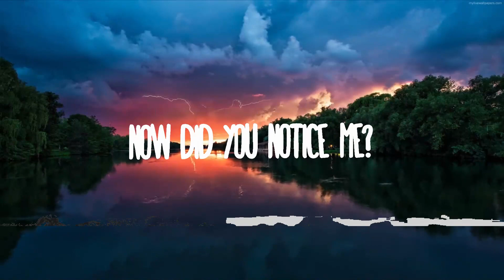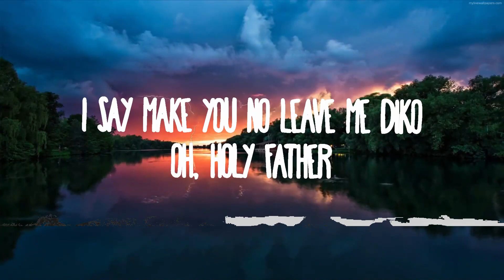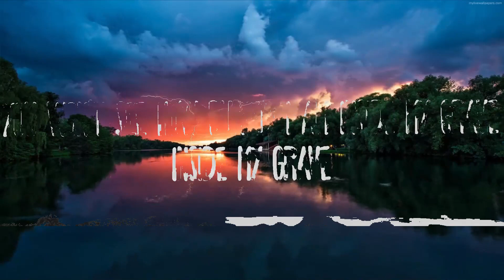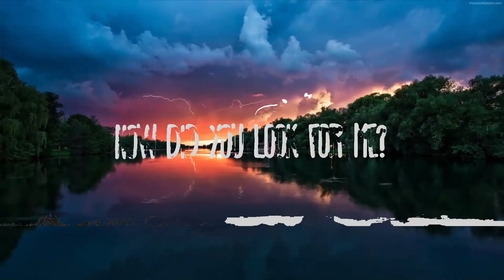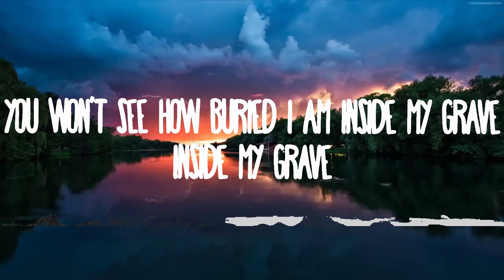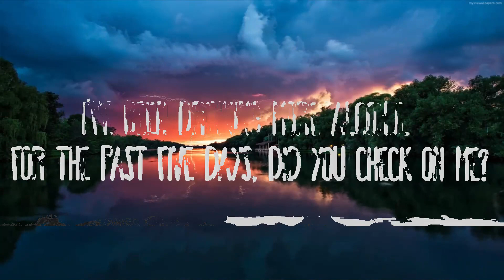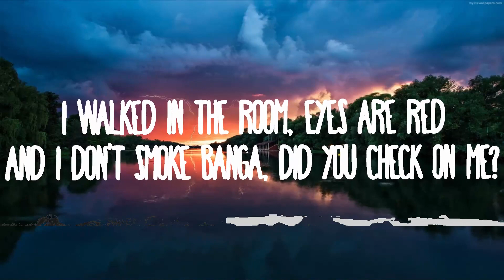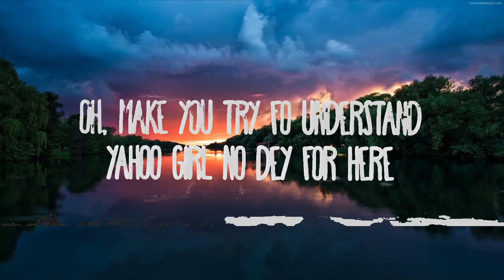Libianca - People | Music Hight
Libianca - People
» Descargar:

» Follow Libianca:

(Lyrics):
Ohhh

Yeah
People
People
People
People

People